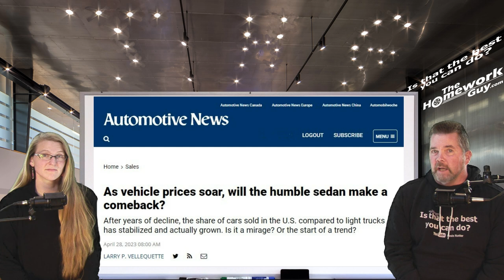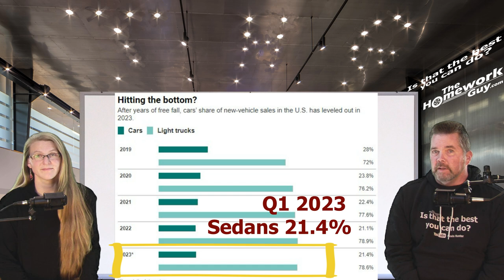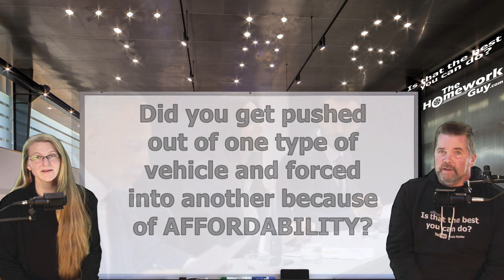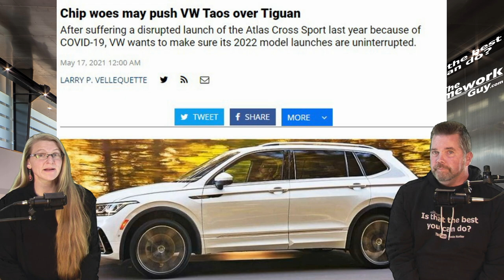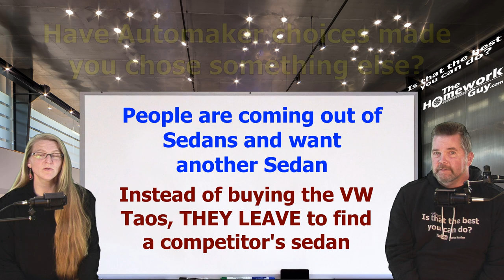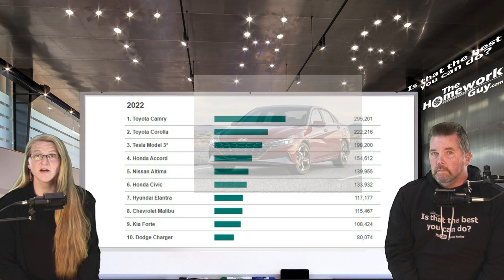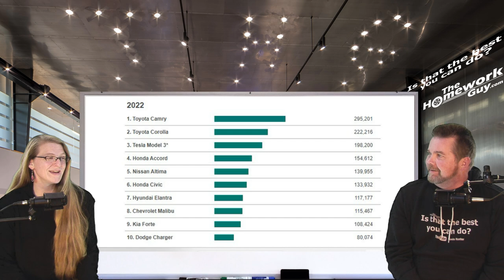WHAT KIND OF CAR DO YOU LOVE TO DRIVE? (SURVEY)The Homework Guy, Kevin Hunter with Amazing Elizabeth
Today’s show is a little fun, as we share some information and conduct a little survey of our audience. What's your favorite ride?

A CAR DEALER WANTS TO:
1. SELL every car for the Highest Possible Price.
3. LOAD every Car Deal full of Fees and Finance Products.
4. OFFER Lowball numbers on every Trade Vehicle.

THE HOMEWORK GUY TEAM (THG) HELPS CAR BUYERS TO:
1. BUY a Car from Dealers or Private Party Sellers at the Lowest Price.
2. PAY Cash or Finance with their own Bank or Credit Union.
3. DECLINE Dealer Fees and Finance Products.
4. TRADE / SELL their current vehicle for the Best Value.

1. What you need to know before buying a car.
2. Information you need when buying a car at a dealership.
3. Benefits of Buying a Car from a Dealership or Private Party.
4. Questions to ask at a Dealership
5. Car buying tips and tricks from the experts
6. How to Buy and Pay for a Car with Cash
7. Using Carmax, Edmunds, TrueCar, Autolist, or Kelley Blue Book for Car Pricing Info.
8. Buying a Car out of state.
9. Taking Control of the entire Car Buying Process.
10. What to do if Scammed.
11. Illegal things Car Dealers can do.
12. Understanding Dealer Financing Tricks
13. How to Avoid Dealer Scams.
14. Reactions to Sales Training conducted by Car Trainers.